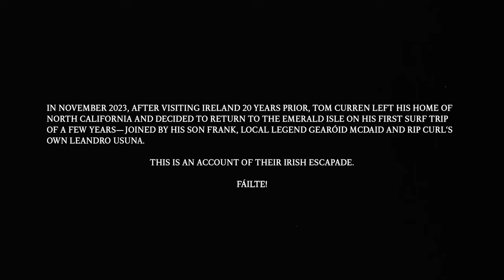FÁILTE | Starring Tom Curren, Gearoid McDaid & Leandro Usuna | Rip Curl & Wasted Talent Film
Fáilte (Irish Gaelic) : "Welcome".

Now hanging with Tom isn’t like hanging with anyone else. And hanging in Ireland isn’t like hanging anywhere us. So when Gearoid McDaid ran the Ripcurl and Wasted Talent hotlines with a plan in mind to come and visit his home turf in prime pub and surf season, flights were booked and we duly arrived after the swell of the winter thus far. Should have been here yesterday and all that good stuff.

This is Fáilte, a journey shot this winter on location on the western coast of Ireland. A dive into the culture that keeps the world’s best surfers coming back to this corner of the world seen through the eyes of Tom Curren and Lele Usuna, with our man the hostess with the mostess Gearoid McDaid showing the lads the best that Ireland has to offer, both in and out of the water.

So what did we learn in our time quite literally in the field? Well, Tom Curren is an insane pool player, potentially world class. He’s also quite good at surfing. Lele is the finest export from Argentina since well, ever, yet has questionable wetsuit etiquette. Wind forecasts are fickle beasts and can even elude Gearoid McDaid, who we think is mainly Guinness. Most importantly, “Fáilte” means “Welcome”, and we’d like to extend our thanks for the entire Irish surf community for their warm welcome to our weary travellers.

Oh, and if you ever do end up throwing a party in the pub – make sure to invite local musicians.

This is Fàilte.

For exclusive behind-the-scenes content and more information on Fàilte, follow Wasted Talent and Rip Curl's social media channels.